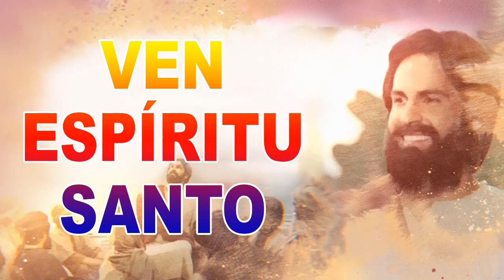ESPÍRITU DE DIOS LLENA MI VIDA - EL ESPÍRITU DE DIOS ESTA EN ESTE LUGAR